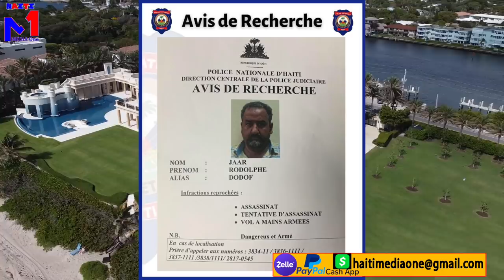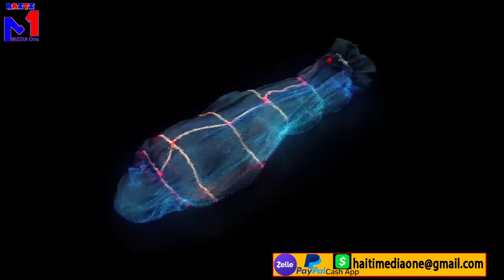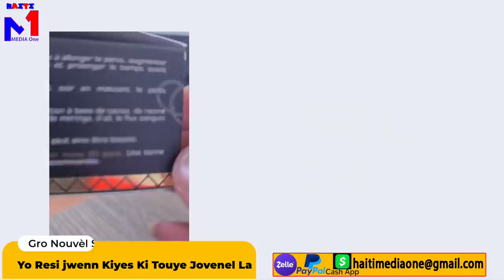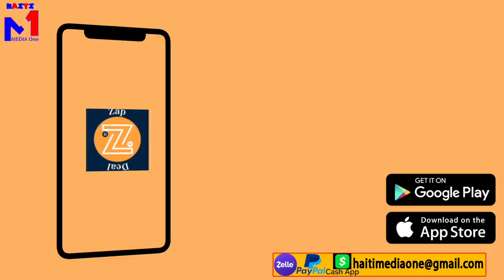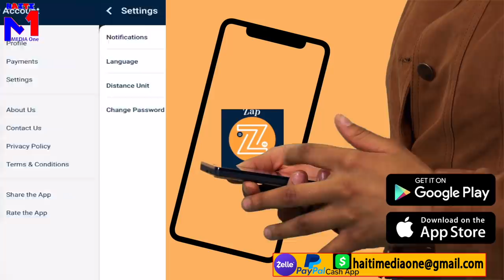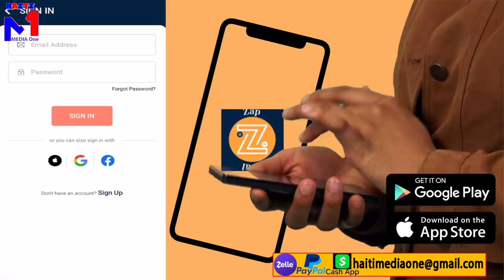Yo Resi Jwenn Kiyes Ki Touye Jovenel La, Homme D'affaire Sa Pral nan Kouri, Prezidan Resi Ap Jwenn J